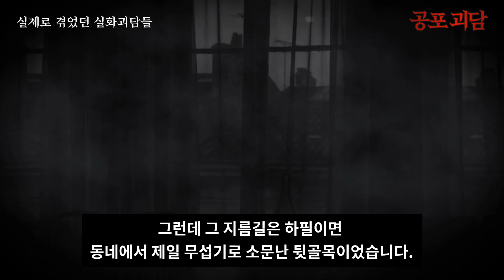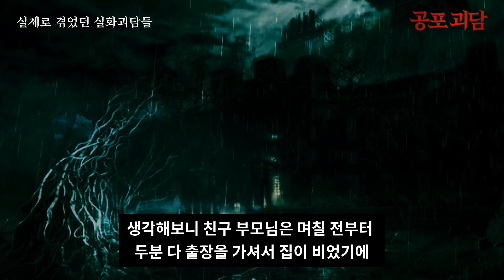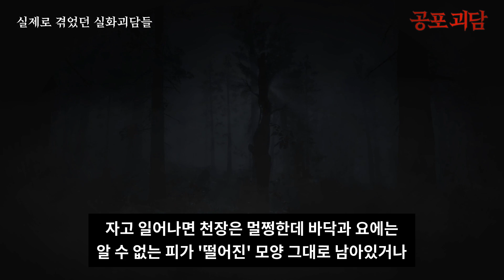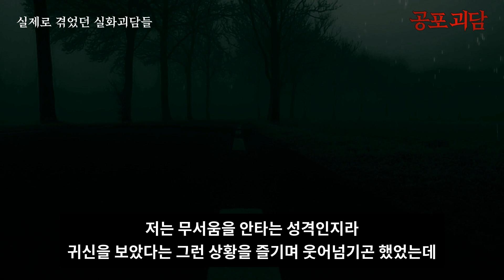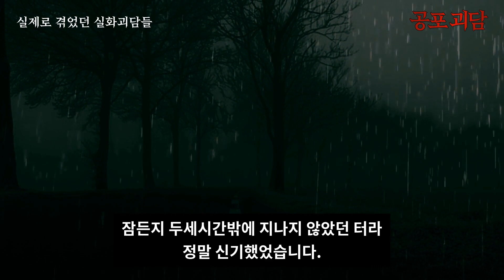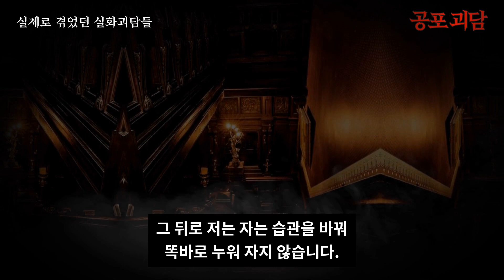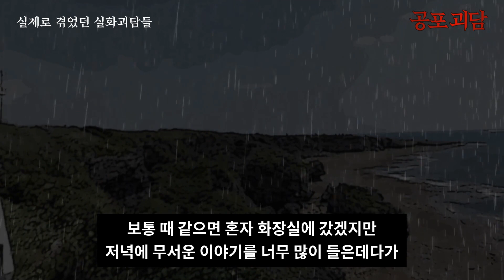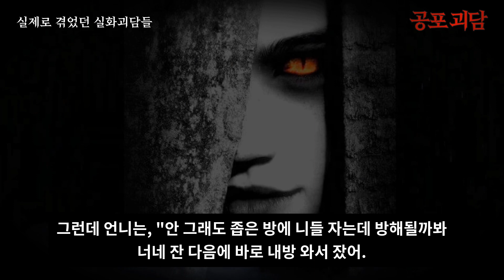【무서운이야기】 친구의 어머니, 집안의 목소리, 여자고등학교의 기숙사, 화장실에서의 대화